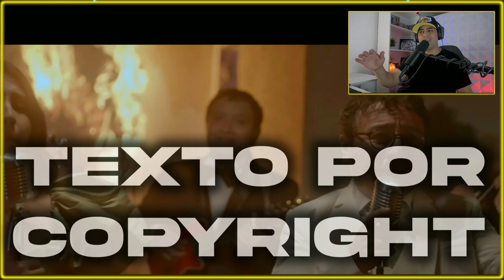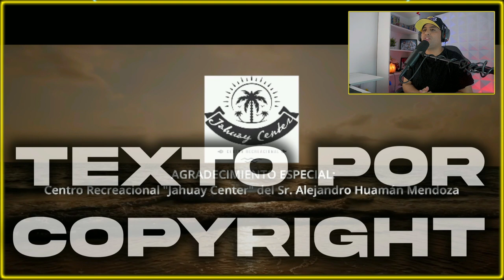ESTA MÚSICA PERUANA PODRÍA SER UN GENERO INTERNACIONAL - ANTOLOGIA - MILENA WARTHON REACCIÓN